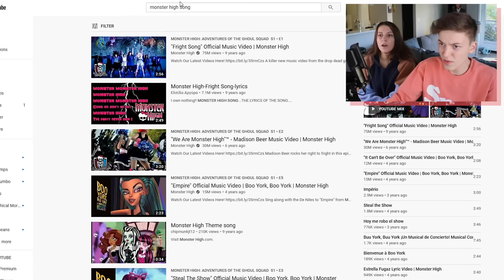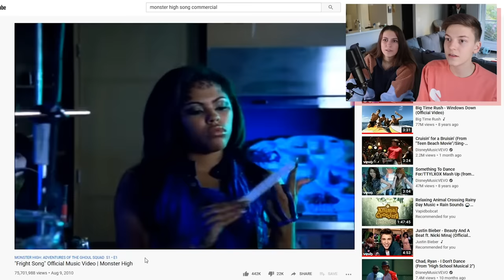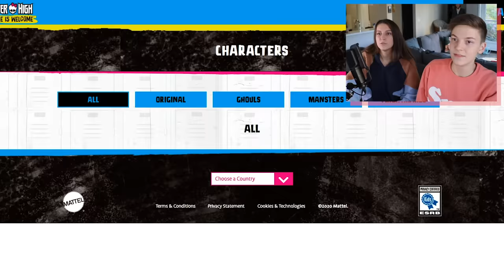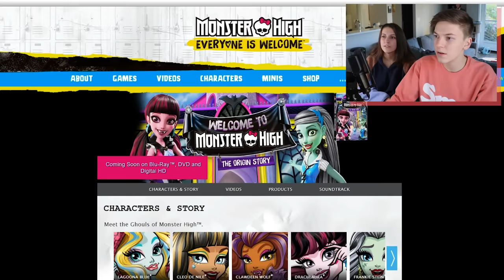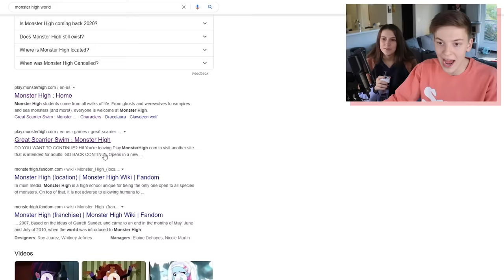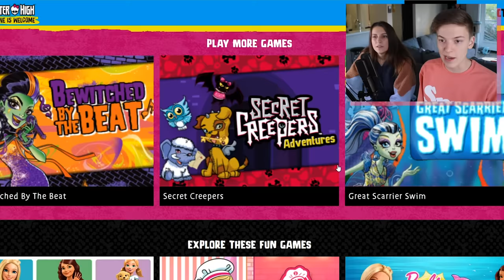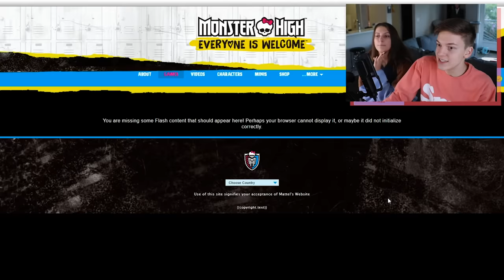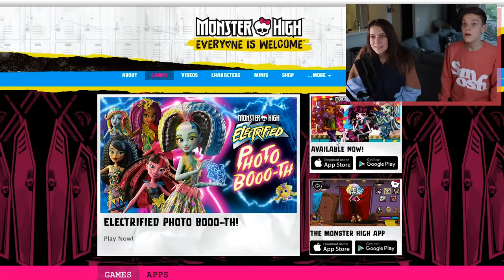We Met Madison Beer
actually really really good game